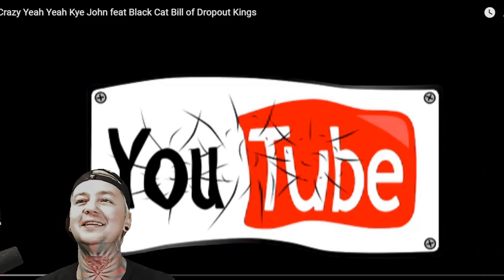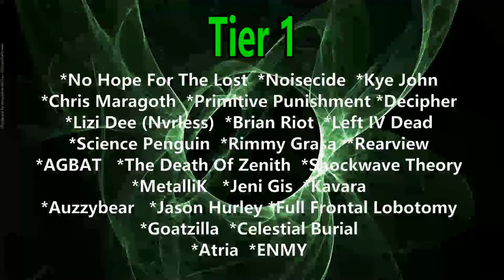Kye John - Crazy Yeah Yeah (Reaction) ft BLACK CAT BILL OF DROPOUT KINGS